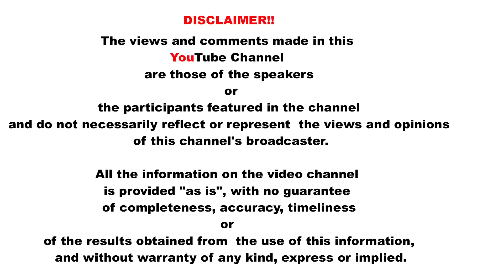MAYA NIMO MAUNDU UKUONANA NAMO WAGA GWATHIKIRA NGAI